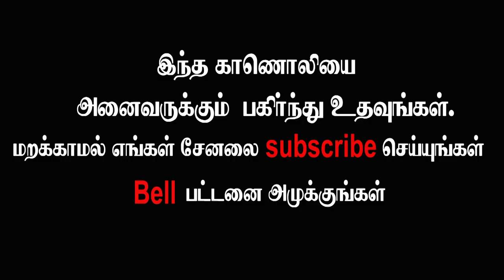சதாவதானி செய்குத்தம்பி பாவலர் அறியாத தகவல்கள்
சதாவதானி செய்குத்தம்பி பாவலர் குறித்து நாம் அறியாத தகவல்களை அள்ளித் தருகிறார் எம்.எம்.தீன்  நெல்லை மனோன்மணியம் சுந்தரனார் பல்கலைக்கழகத்தின் சதாவதானி செய்குத்தம்பி பாவலர் அறக்கட்டளை சார்பில் நடைபெற்ற சிறப்பு சொற்பொழிவு நிகழ்ச்சியில் எழுத்தாளர் எம்.எம்.தீன்  வழங்கிய பொழிவினை முழுமையாக வழங்குவதில் உங்கள் கதிர் டிவி பெருமிதம் கொள்கிறது.
உங்கள் கதிர் டிவி -யை தொடர்பு கொள்ள : 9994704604